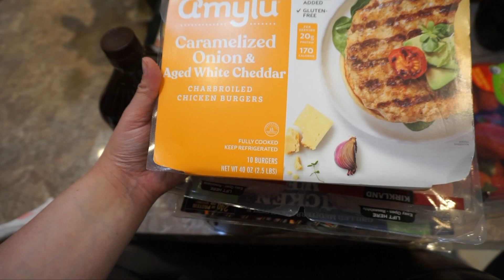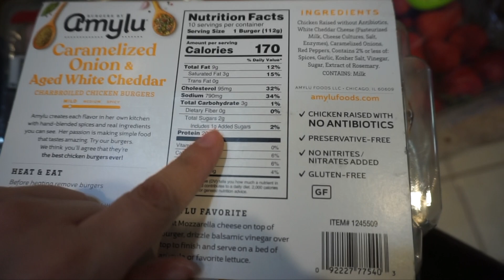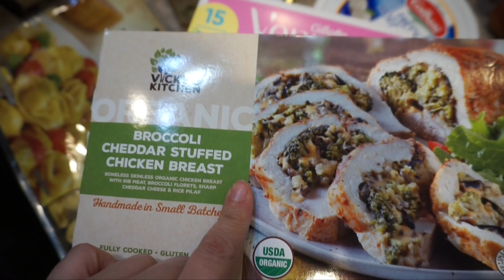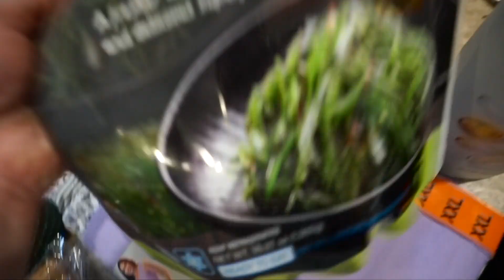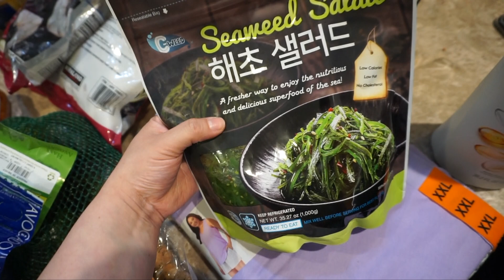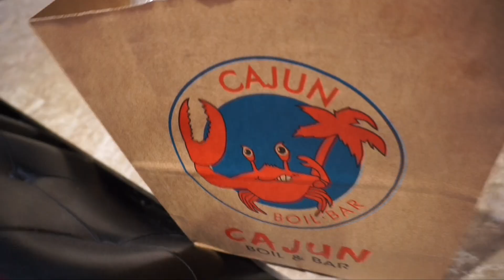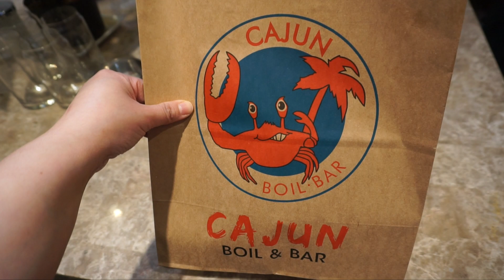Talking about my weightloss and BBL surgery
💖Instagram 👉🏼 ohhshititsclaudia
💖Snapchat 👉🏼 ohhshititsclaud